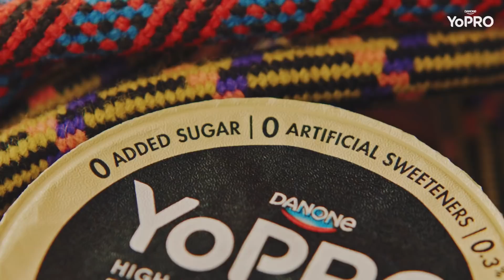Mattias Braach-Maksvytis | My Journey | YoPRO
Mattias Braach-Maksvytis has been climbing since he was 4 and has his sights set on Japan 2020, but to get there he is going to need to need more than just training.
Fuel your journey with extra protein with no added sugar - and every time you fall, get right back up.